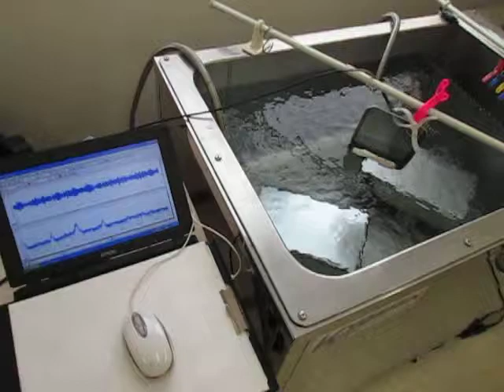超音波‹測定・解析›システム：：超音波テスター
この動画は
　超音波プローブ（超音波テスター付属）を利用して
　超音波伝搬状態を計測している様子です

水槽内の液体に関する詳細な伝搬特性は
　時系列データのフィードバック解析で確認しますが
　慣れてくると、パソコン画面のグラフ表示でも十分に判断できます